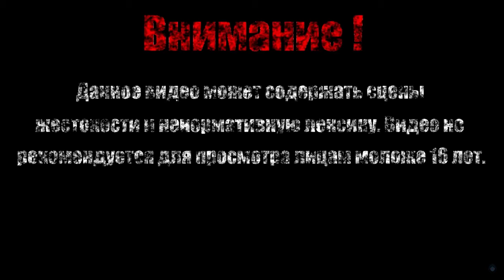КРЕВЕТКА【SpongeBob SquarePants - BFBBR】#7